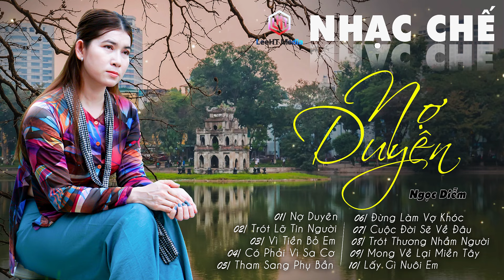PLAYLIST NHẠC CHẾ HOT 2024 || DÙ CÓ CÁCH TRỞ ĐÔI MÌNH MÃI LÀ CỦA NHAU - NỢ DUYÊN.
☑️ Lee HT TopHits  ☑️

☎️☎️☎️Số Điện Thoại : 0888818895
@ Bản quyền thuộc về : LEE HT MEDIA
Copyright by LEE HT OFFICIAL ☛ Do not Reup"